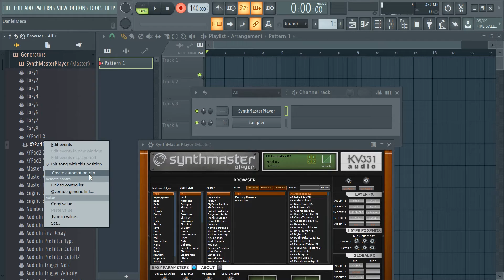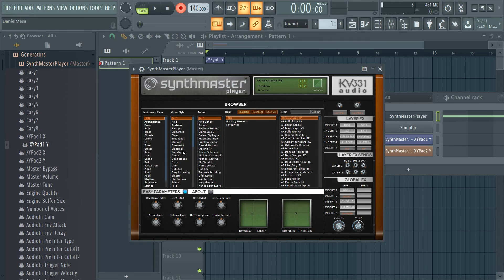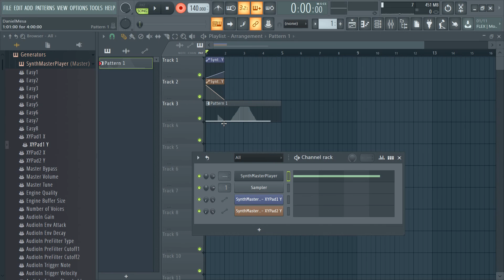Cómo automatizar en fl studio 20 😱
En este video vas a aprender a automatizar de una manera muy muy fácil en sólo 3 minutos y te va a valer para casi todas las versiones de fl studio.

Muchas gracias

Daniel Mesa